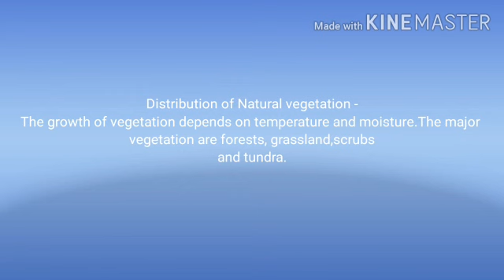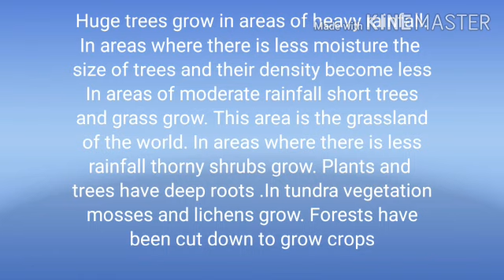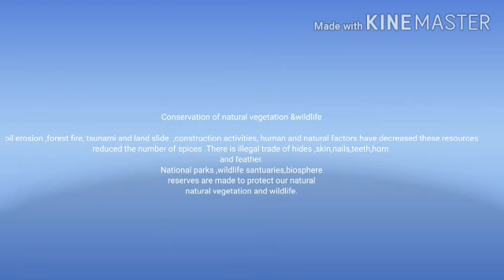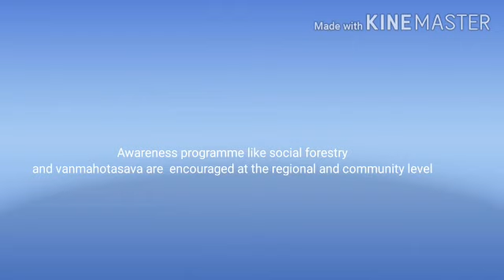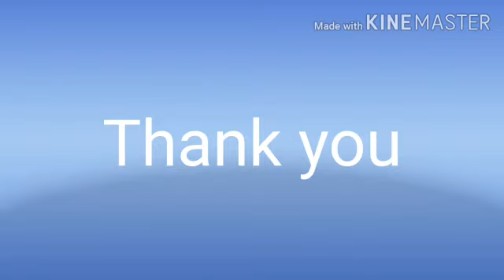Class-8.. SST.. Chapter -2 (part-5)